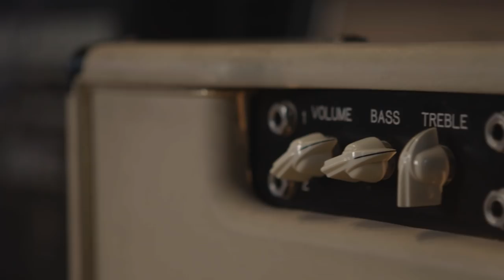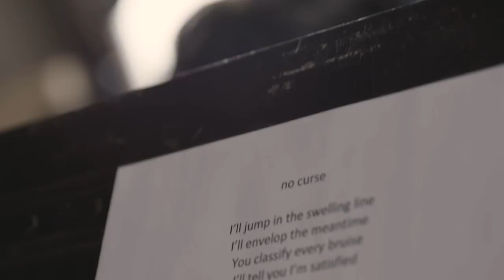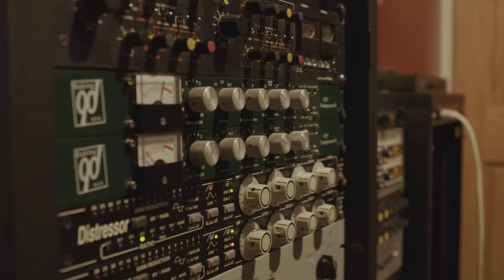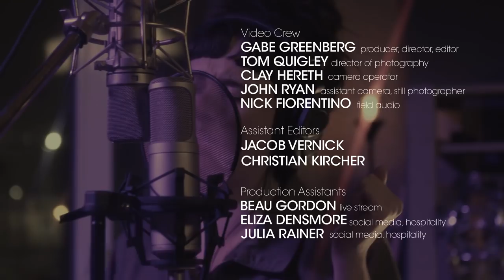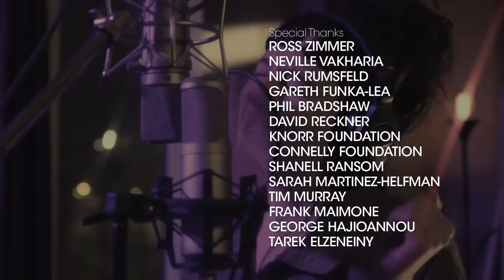Waxahatchee - Recording 'No Curse' | Shaking Through (Feature)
PERFORMED BY
Katie Crutchfield - Vocals, Guitar
Katherine Simonetti - Bass
Ashley Arnwine - Drums

SONG CREDITS
Song Title: No Curse
Producer: Brian McTear
Engineer: Matt Poirier
Assistant Engineer: Brendan Monahan
Mixed by: Matt Poirier, Brian McTear
Mastered by: Paul Hammond (Fat City Audio)
Recorded at: Miner Street Recordings, Philadelphia
Executive Producer: Michael Donahue, Karen Lyons

VIDEO CREDITS
Director: Gabe Greenberg
Special Producer: Jason Smith, Robert Ibsen, Christopher Petro, Anthony Armenta
Associate Producer: Matthew Neal, Tara Boyd, William McTear, Jeffrey Booth, Carol Donatucci, David Waltenbaugh, Frank Silvestry, Robert Bailey, Bryan Baker, Joel Glaser, William Robertson, Scott Beaumont
Series Producers: Gabe Greenberg, Brian McTear
Director of Photography: Tom Quigley
Edited by: Gabe Greenberg
Color Correction by: Gabe Greenberg
Camera Operators: Tom Quigley, Clay Hereth
Still Photographer: John Ryan
Assistant Editors: Jacob Vernick , Christian Kircher
Video Sound Mixer: Gabe Greenberg
Field Audio Engineer: Nick Fiorentino

PRODUCTION INTERNS
PA / Script Supervisor / Data Wrangling: Jacob Vernick , Eliza Densmore
Live Stream Engineer / Chat Moderator: Beau Gordon
Social Media / Contract Management / Hospitality: Julia Rainer, Eliza Densmore

SPECIAL THANKS
Michael Donahue
Karen Lyons
Jason Smith, Robert Ibsen, Christopher Petro, Anthony Armenta
Matthew Neal, Tara Boyd, William McTear, Jeffrey Booth, Carol Donatucci, David Waltenbaugh, Frank Silvestry, Robert Bailey, Bryan Baker, Joel Glaser, William Robertson, Scott Beaumont
EarthQuaker Devices
ReAnimator Coffee
Philly Style Bagels
Rustica Pizza
Expressway Grip
Expressway Productions
The 2004 Carita Foundation